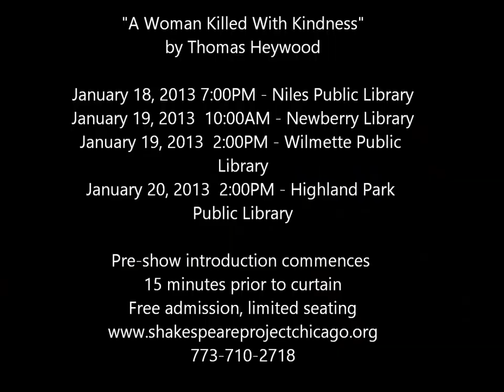A Woman Killed With Kindness by Thomas Heywood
The Shakespeare Project of Chicago